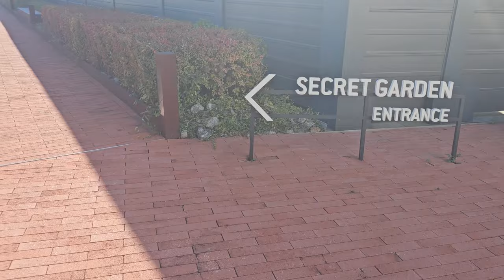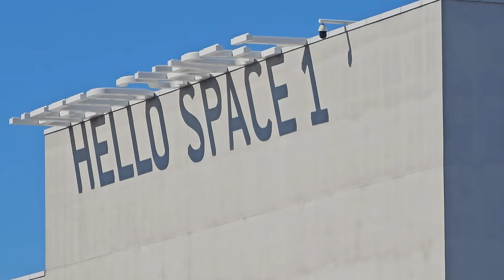Unemployed 34-year-old, Korea Day 16: Premium Outlet and Secret Garden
Apparently that men’s store Time Homme used to be super cheap before covid.